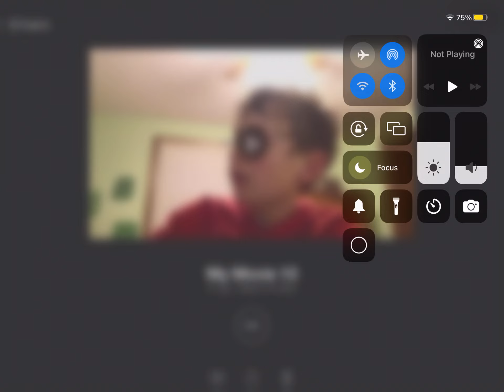Trick shots irl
Trick shots in real life